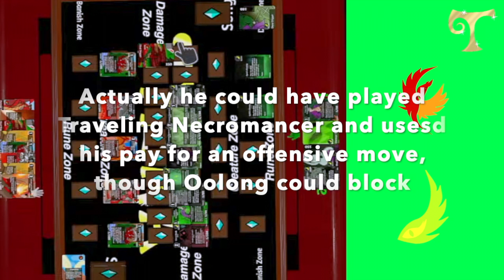Thera Livestream Recap: Oolong (Arezon) vs Kitsone (Saron)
This is a match from the Thera Livestream done on February 17th, 2024. This match is another match between trial songs used by Oolong and Kitsone. Oolong will use the nation that contains his ace creature and the centerpiece of his gameplans, the Arezon trial song against Kitsone who’s using the song of the player he sees as a rival, the Saron trial song. A match between two powerhouse songs, one power based and the other combo based. Who will win? Sit down, relax, and enjoy the show because this is a match you don't want to miss folks. Now say it with me now: Knowledge Release, Grenmore Open!